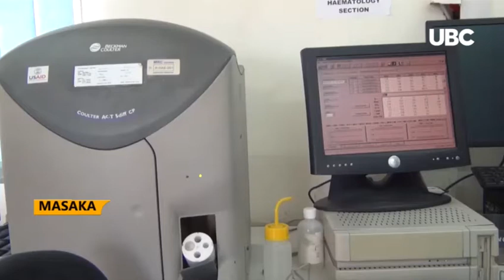HIV VACCINE TRIALS START IN MASAKA - UGANDAN DOCTORS LEADING THE EXERCISE